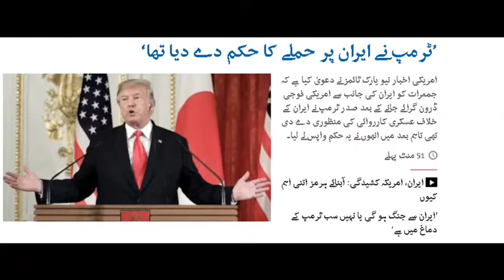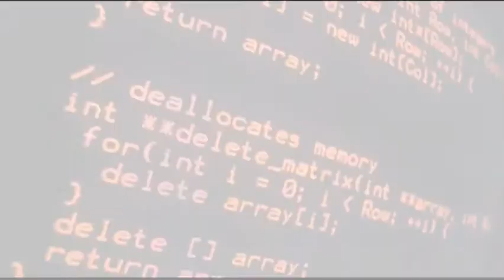America cyber attack on Iran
And Remain Updated From The Global News
We Provide you true stories and show you other side of the story that the media didn't show you
Thankyou